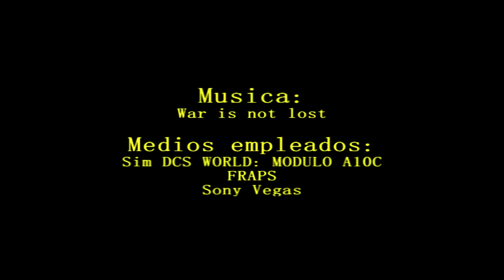E111: DCS World Promo ALA DCS A10C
Primeros pasos del ALA DCS A10C del E111 en su nueva andadura.